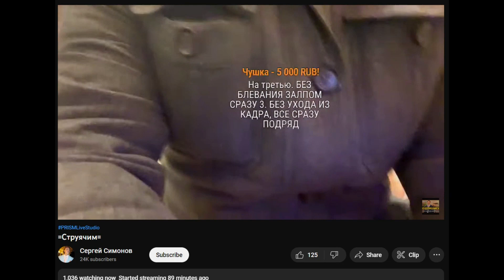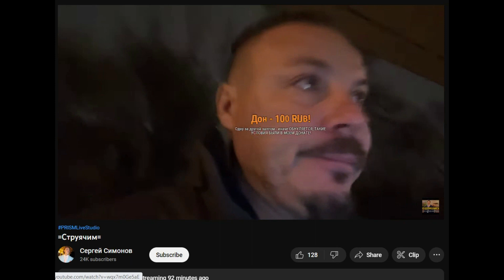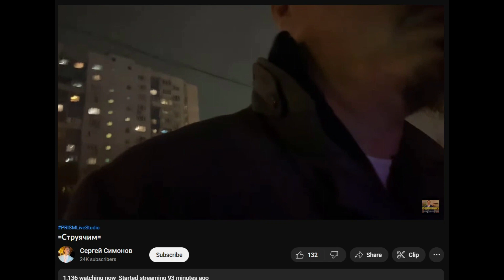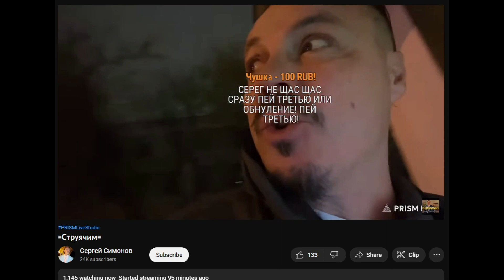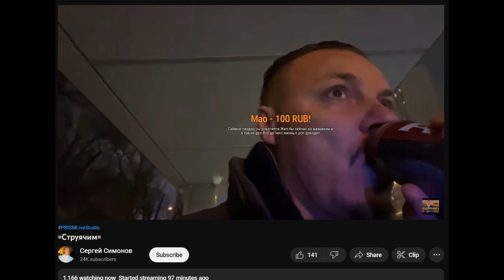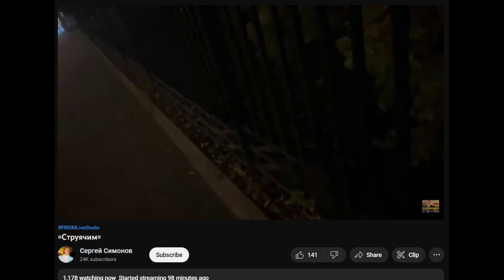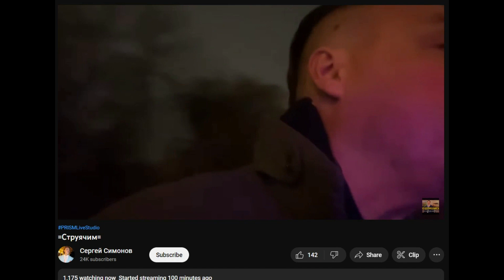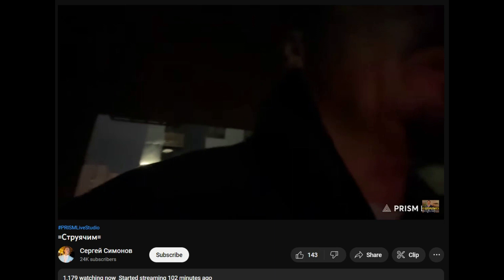04.11.2022 Дон Симон опять струячит 3 банки "Охоты" за 15К